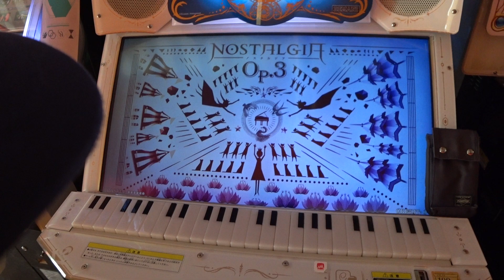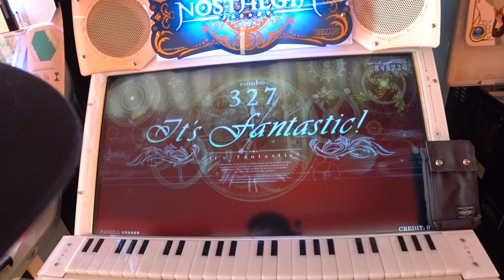【初見】ﾉｽﾀﾙｼﾞｱOp.3 The Nameless(Expert 12)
次々に生まれゆく 名前のない自分